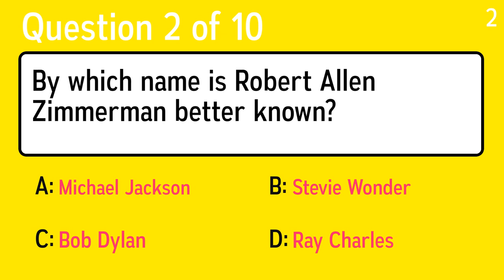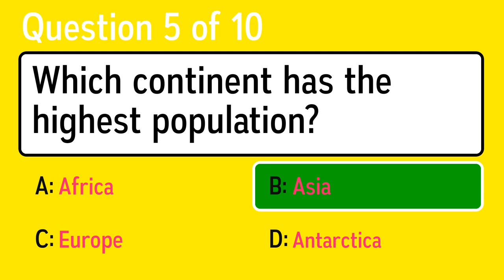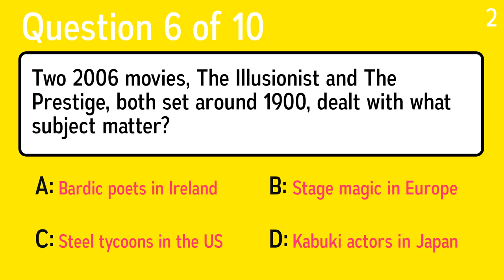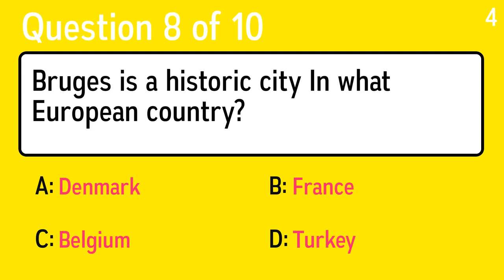Unbeatable Knowledge Quiz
Question 1: What is the name for a large box containing wood and springs that goes under a mattress?
 Answer a: Mattress Pad
 Answer b: Headboard
 Answer c: Pillows
 Answer d: Box Spring

Question 2: By which name is Robert Allen Zimmerman better known?
 Answer a: Stevie Wonder
 Answer b: Ray Charles
 Answer c: Bob Dylan
 Answer d: Michael Jackson

Question 3: Which term describes zoning for stores?
 Answer a: Agricultural
 Answer b: Advertal
 Answer c: Residential
 Answer d: Commercial

Question 4: What occurs when molecules are evenly spread out in a space?
 Answer a: Equilibrium
 Answer b: Juggling
 Answer c: Relaxing
 Answer d: Teetering

Question 5: Which continent has the highest population?
 Answer a: Asia
 Answer b: Antarctica
 Answer c: Africa
 Answer d: Europe

Question 6: Two 2006 movies, The Illusionist and The Prestige, both set around 1900, dealt with what subject matter?
 Answer a: Steel tycoons in the US
 Answer b: Kabuki actors in Japan
 Answer c: Stage magic in Europe
 Answer d: Bardic poets in Ireland

Question 7: What is explorer Ferdinand Magellan famous for?
 Answer a: First To Travel To America
 Answer b: First Expedition To Circle Globe
 Answer c: Smallest Crew
 Answer d: Largest Ship

Question 8: Bruges is a historic city In what European country?
 Answer a: Belgium
 Answer b: Denmark
 Answer c: France
 Answer d: Turkey

Question 9: Where are the gluteus maximus muscles?
 Answer a: Your buttocks
 Answer b: Your thighs
 Answer c: Your stomach
 Answer d: Your arms

Question 10: Porte
 Answer a: Window
 Answer b: Door
 Answer c:  Run-in mat
 Answer d: Extractor hood